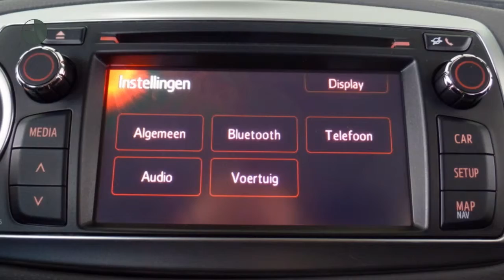Toyota Yaris 5-drs 1.3 Aspiration | Airco | L.m. velgen | Bluetooth